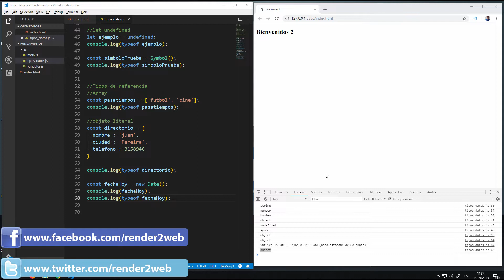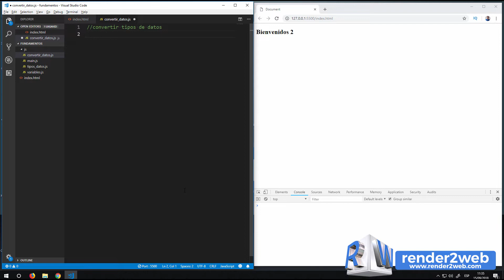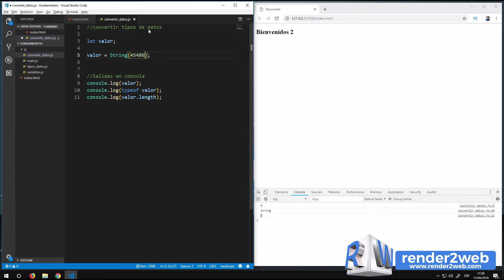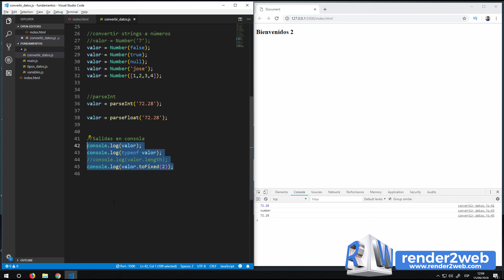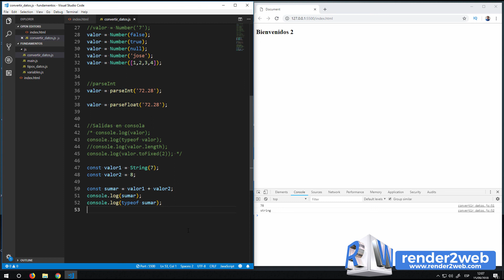[#6]⚡Curso de Javascript Actualizado - Convertir Tipos de Datos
En este vídeo de nuestro curso de Javascript Actualizado, veremos cómo convertir tipos de datos,  cuando recibimos datos de un campo de texto html, esos datos se reciben como string es decir como texto. Si quisiéramos hacer cálculos con ellos necesitaremos aprender a convertirlos a números y también convertiremos números a strings.

Aprenderás a usar los métodos:
Number()
parseInt()
String()
toString()

Este es el curso más completo y actualizado de Wordpress que podrás encontrar, donde iremos paso a paso desde la instalación y los fundamentos hasta crear proyectos prácticos de talla profesional.

✅Aprende Laravel con Proyectos Prácticos
✅Curso Completo de Javascript Moderno
✅Curso Completo de Desarrollo Android (Android Studio)
✅Top Mejores Plugins para Wordpress
✅Quienes aprender HTML Y HTML 5?
✅Crea Tu Propio Framework MVC con PHP
✅Tu Primera Página Web con Wordpress
✅Programación Visual Basic
✅Crea un Personaje en 3D para Videojuegos, Completamente Gratis:
✅Crea un Videojuego 2D en Unity desde Cero
✅Aprende PHP y SQL Server
✅Convierte un Diseño de Photoshop a Diferentes Tecnologías
✅Tutoriales de Bootstrap
✅Tutoriales PHP
✅Programación Orientada a Objetos en PHP